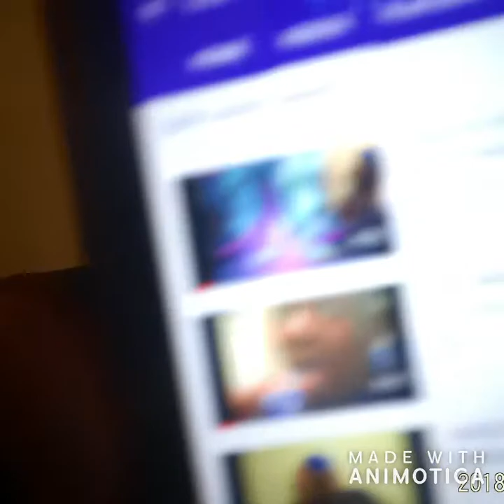MY PHOTOSHOOT IS COMING SOON!!!